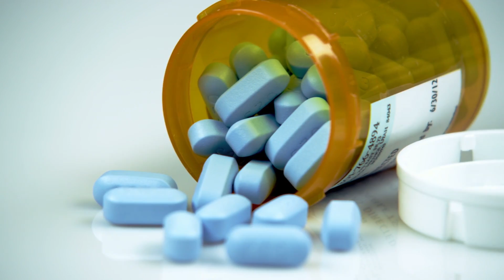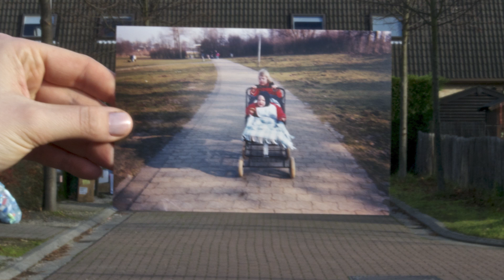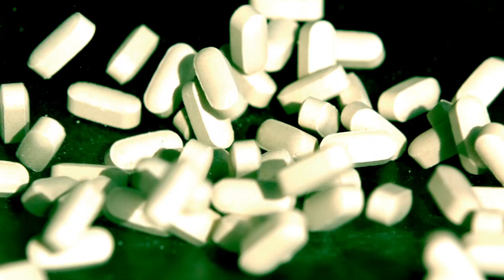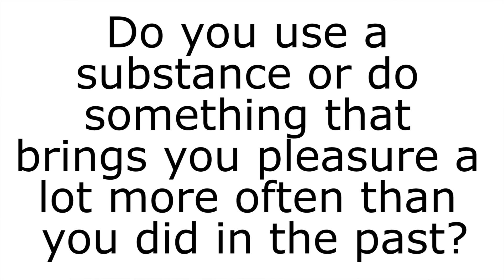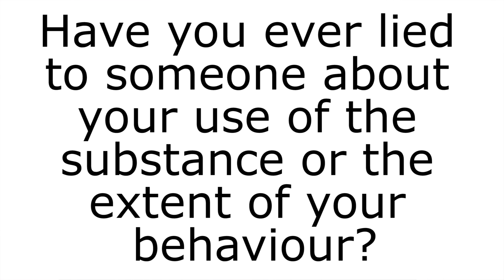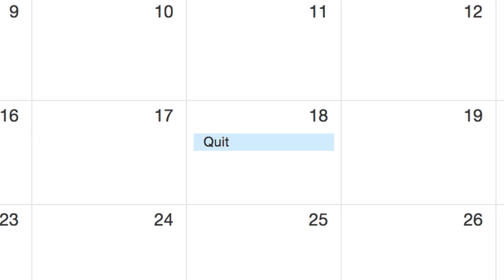Why Do We Become Addicted?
Why Do We Become Addicted? - The word addiction comes from the Latin word for "enslaved by". And rightly so, millions of people are enslaved by their fix, whether it be controlled substances, food, alcohol or even the internet. We all have that one thing that we just can't live without. But why do we become addicted, and what can you do to cure it?

With Special Thanks To:
Morgan